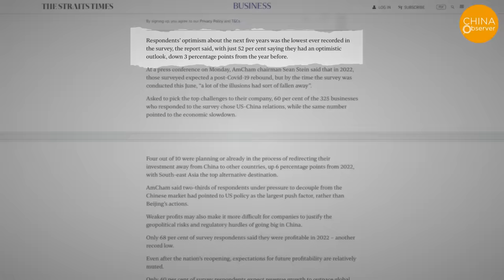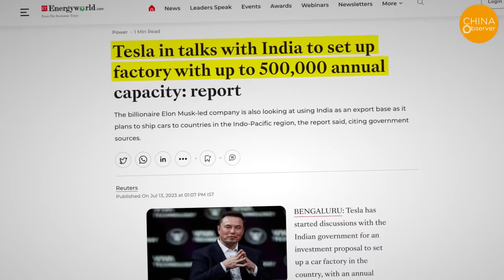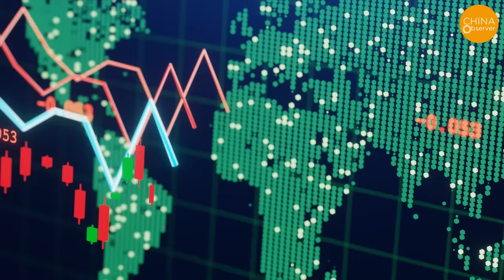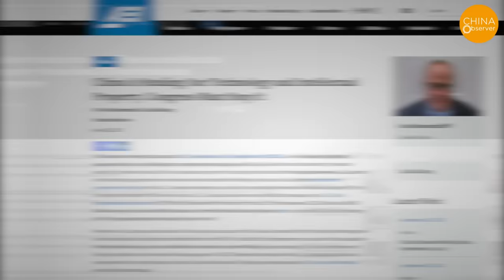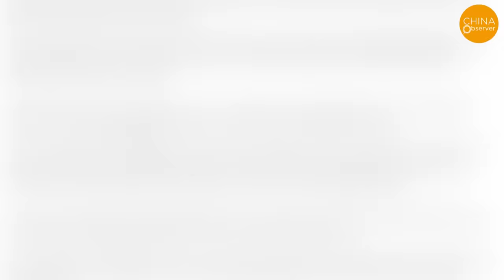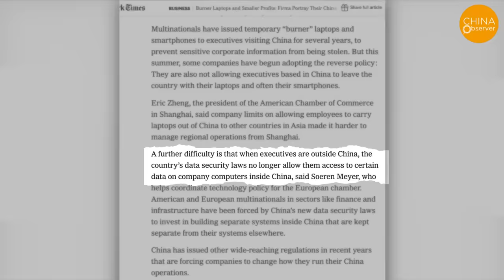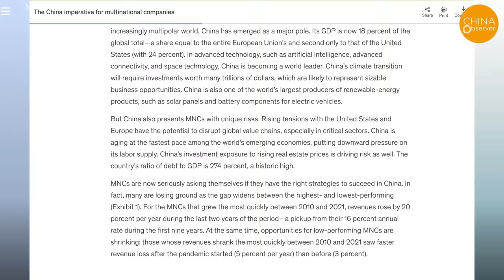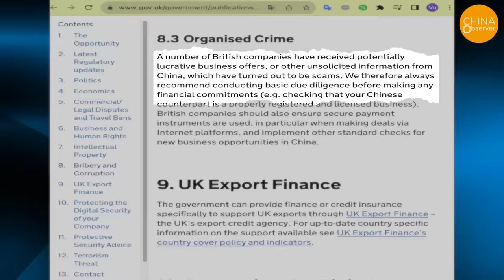China Is Done! No Longer Lures U.S. Companies! U.S. Business Confidence Plunges to a 25-Year Low!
Amid the tense US-China relationship, ongoing pandemic, and a continued slowdown in China's economy, American businesses are becoming more pessimistic about their investments and operations in China. A report released on September 19 indicates that optimism about future prospects among US enterprises in China has fallen to a new low. More US companies are actively seeking to reduce their dependence on the Chinese market by diversifying their revenue streams and mitigating risks.